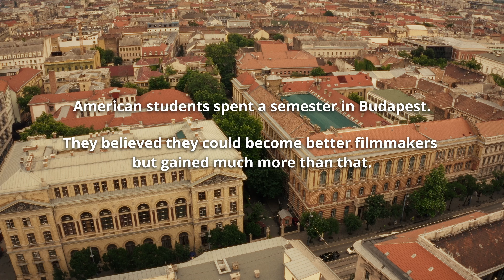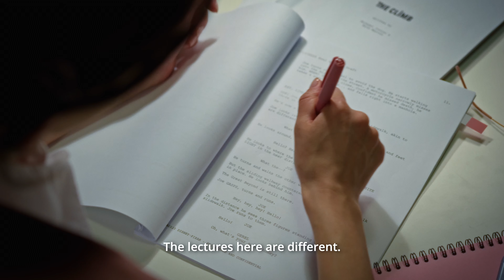Bridges of Knowledge - about Budapest Film Academy's study abroad program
The BUDAPEST FILM ACADEMY (BFA) provides its students with up-to-date knowledge; therefore, even with the change of the market, they will become employable industry professionals. The Academy’s goal is to acquaint its students with the American “know how” and teach them skills for international filmmaking.

The BUDAPEST FILM ACADEMY offers training with 5 modules:
- Directing
- Screenwriting
- Cinematography
- Editing
- AI Filmmaking in Creative Producing and Storytelling

The classes are held in two languages: English and Hungarian.

The Academy’s faculty is made up of highly qualified filmmakers and award winners of the industry, who lend not only their knowledge, but their networking to students.

The curriculum primarily deals with genre films. Students can learn the requirements, motives and the structure of these movies. Those who want to make art films, they still need to learn the rules before they start dismissing them and creating their own. Only after being familiar with the classic structure can these filmmakers decide which elements they want to ignore, or change.

COLLABORATION WITH LOYOLA MARYMOUNT UNIVERSITY (LMU)

From the 2016 Fall Semester on, we are providing study abroad courses for Loyola Marymount University (Los Angeles). We are looking forward to continue and grow our relationship with LMU.

THE FUSION OF ELTE AND BUDAPEST FILM ACADEMY

BUDAPEST FILM ACADEMY (BFA) and EÖTVÖS LORÁND UNIVERSITY (ELTE) have joined forces offering practical film studies to students who aspire to become industry professionals. This partnership provides students with high quality, comprehensive filmmaking training. The courses can be claimed as practical courses of the ELTE BA or ELTE filmmaking MA degrees.